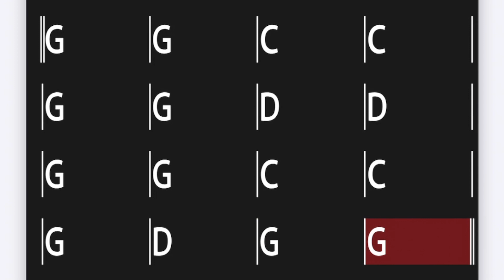Jamming Pentatonic Scales in Bluegrass Guitar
Tips for improvising solos using 5-note patterns. Ideas are demonstrated that make your playing sound good right from the git-go.

Support to help create more instruction videos is much appreciated! Tip Jar